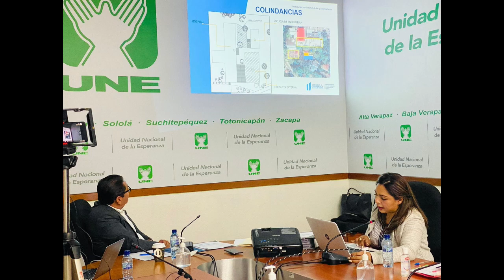PODCAS TV CON JOSE MORENO, invitado especial: Diputado Inés Castillo (CUARTA PARTE)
PODCAS TV CON JOSE MORENO, invitado especial: Diputado Inés Castillo
(CUARTA PARTE)